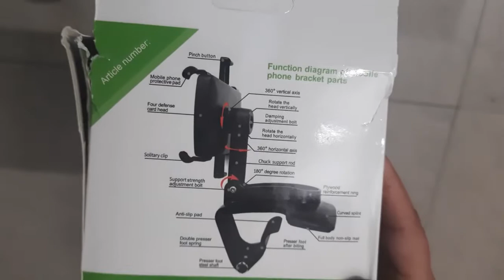Mobile Holder / Mobile Holder For Car / Mobile Holder Unboxing